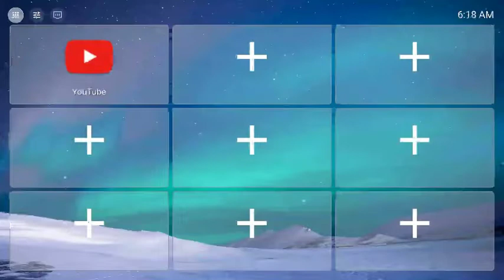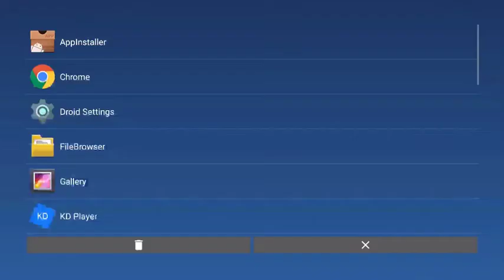Pure Tv Launcher，Tv Box Launcher，OTT Launcher，Projector Launcher，Tv Launcher，Set Top Box Launcher